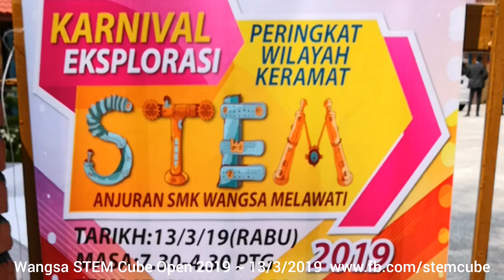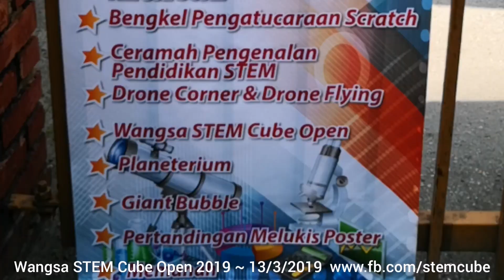Wangsa STEM Cube Open on 13/3/2019